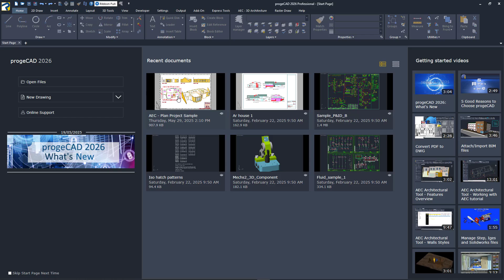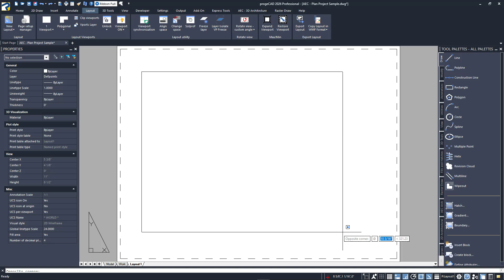1.7 - progeCAD Basics for Beginners - Creating and Modifying Layouts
progeCAD Tutorial 📽️In this video, we’ll talk about creating and modifying layouts in progeCAD. You'll learn the difference between Model Space and Paper Space, how to create and manage viewports, and how to work effectively between different spaces. Understanding layouts and viewports is essential for preparing your drawings for printing and presentation.
❓After watching the video, take the quiz to check your understanding! 🗂️Click links below to download the support materials:

00:00 Introduction
00:40 Model Space and Paper Space
01:05 Managing Layout Tabs
01:43 Viewing and Activating Viewports
02:29 Creating a New Layout
03:35 Creating a Viewport
04:00 Navigating Within a Viewport
04:18 Scaling a Viewport
04:48 Locking and Unlocking Viewports

progeCAD Professional, the 2D/3D DWG/DXF-native CAD platform, the Real CAD alternative.
AutoCAD, BricsCAD, ZwCAD, GstarCAD replacement with perpetual license. No annual fee.